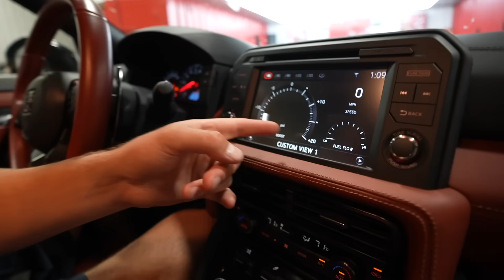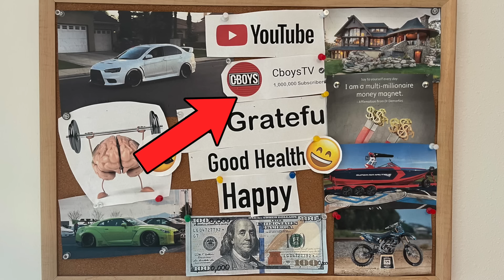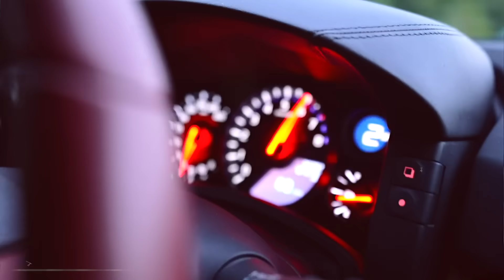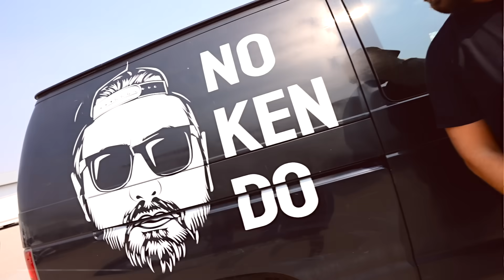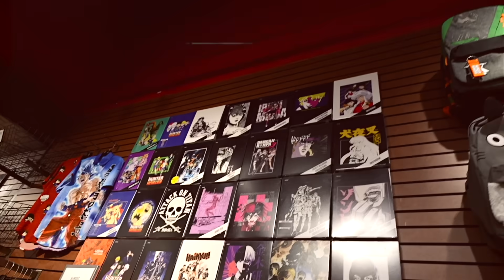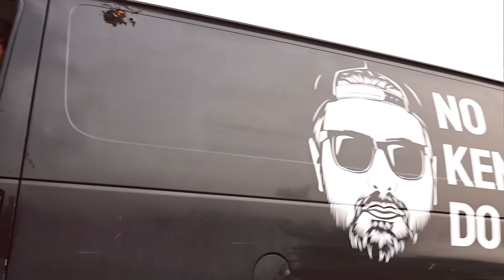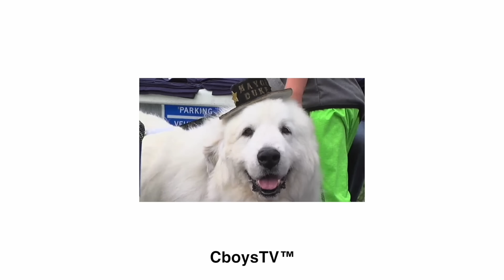Buying New GTR and Surprising My Parents!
Buying and driving my first Nissan GTR.

Edit song - Connor Price

In todays video, CJ picks up his dream car a Nissan GTR and gives rides in it with all the boys and shows his parents too! Later Ken gets a gift from the guys at Badger Signs, a new No Ken Do Mobile!! CJ Races his Nissan GTR vs. Bens C8 Corvette! And Ken does some shopping for CJ.